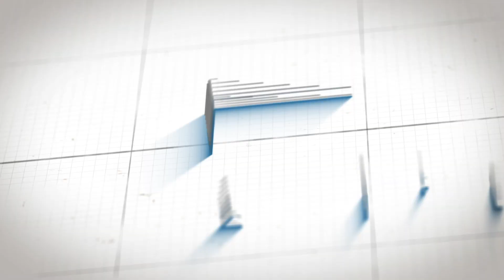Lion 3D Anamorphic from Indonesia to Japan - PiX Animation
Pix Animation has created a breathtaking Lion's 3D anamorphic content. The Lion 3D anamorphic content has garnered immense attention in Indonesia and is now set to be showcased in Japan.